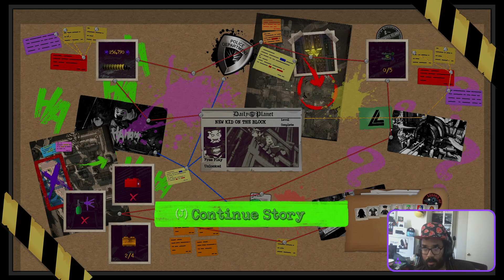First Lookzzz with SQUiDzzz on Amazon Luna TeamLuna ~ LEGO DC Super Villains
Just checking out more Luna titles!

Today we checked out LEGO DC Super Villains!

More twitch replayzzz! Enjoy!

~ DESCRIPTION ~

- Platformzzz - PC (AMD Build, see specs below!), Xbox Series X, Nintendo Switch, and 3DS.
*For cloud current I am using Amazon Luna and Nvidia GeForce Now.

- Every Tuesday evening is THE WORLD FAMOUS PLANT EATING SQUiD SHOW

- Gameplay on TWITCH TV/Trovo/YouTube

- ChillTimezzzWSQUiDzzz M-F on The Cloud Dosage channel!

PC SPECzzz

CPU COOLER - NZXT Kraken X63 280mm(Non RGB)

GPU - XFX Speedster SWFT319 AMD Radeon RX 6800

MOBO - NZXT N7 B550

RAM - G.Skill RipJaw F4-3200C16-16GVK DDR4 32GB(2x16GB)

STORAGE - Samsung SSD 970 EVO Plus 2TB and Samsung SSD 870 EVO 1TB

PSU - Corsair RM Series W 2021 850G 850W

~Socials~

DM for any collaborations! Or ask for email!

Twitter - @squidzzzgaming // Main/Gaming
@grimsquid // Personal

Instagram @squidzzzgaming // insta gaming

🦑🦑🦑🦑🦑🦑🦑 SUPPORT 🦑🦑🦑🦑🦑🦑🦑

TAGzzz 🦑⚖️

Stadia Name - SQUiDzzz#3284

Luna name - SQUiDzzz#8598

Ubisoft Name - SQUiD480

Xbox live name - CATerrPiLLA

Steam - SQUiD // honeybadger1337

EPIC - xSQUiD420x